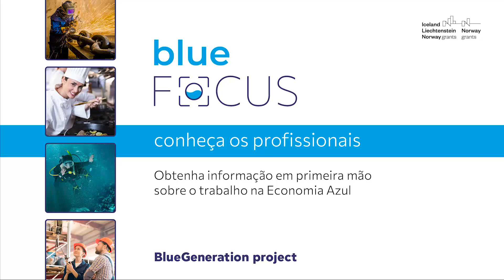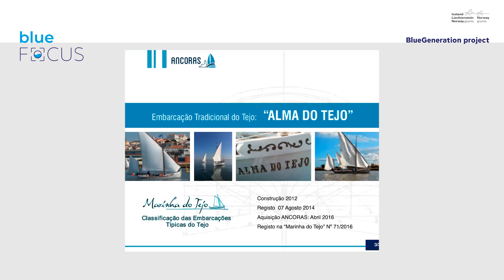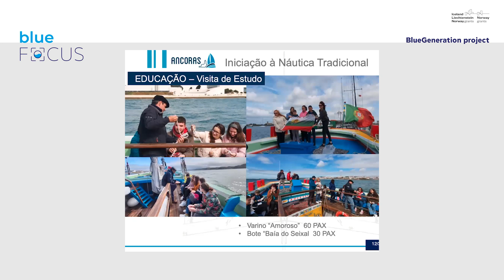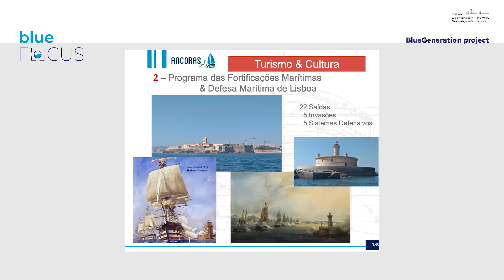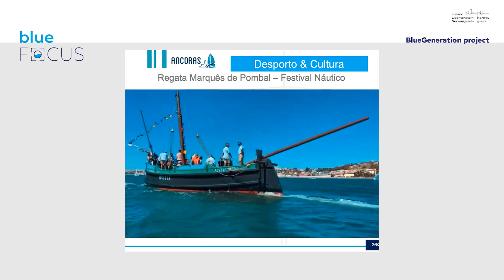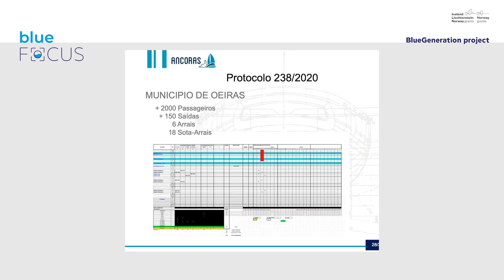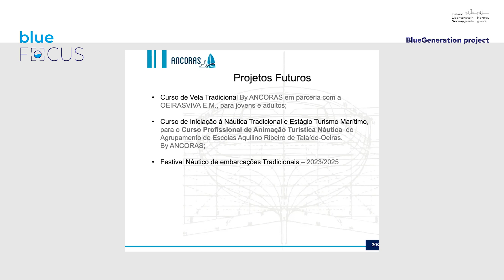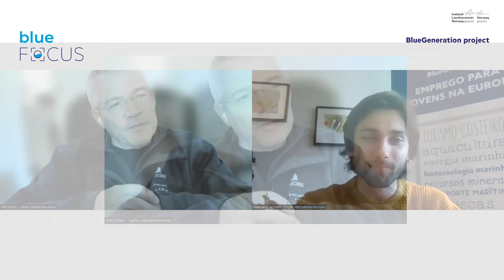blueFOCUS in Portugal By Clube #3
Third in a series of webinars promoted under the Blue Generation project!
Guest: Carlos Pires - Associação Âncoras

The BlueFOCUS aim to make known and promote the Blue Economy sector, an area of ​​great dimension in Portugal.

(PT)
Terceiro de uma série de webinars promovidos no âmbito do project Blue Generation!
Convidado: Carlos Pires - Associação Âncoras

Os BlueFOCUS têm como objectivo dar a conhecer e promover o sector da Economia Azul, uma área de forte dimensão em Portugal.